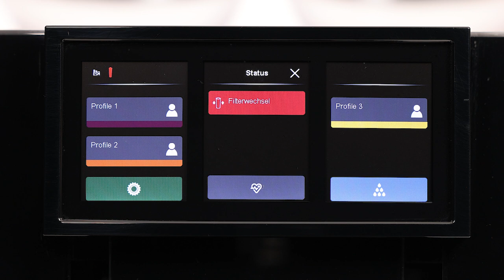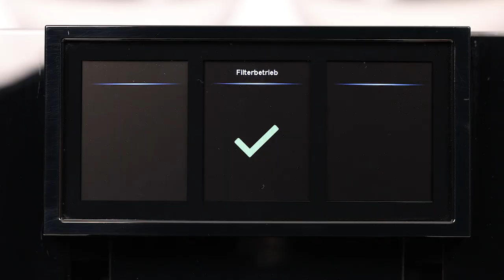JURA GIGA 10 - Filter wechseln